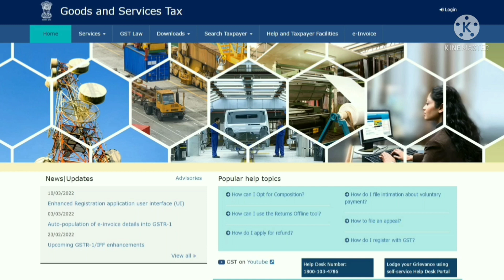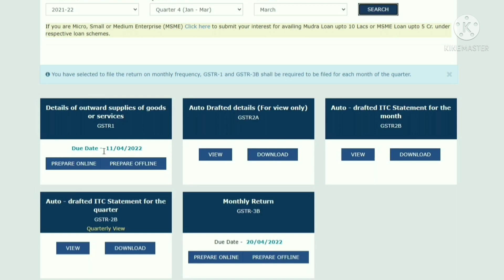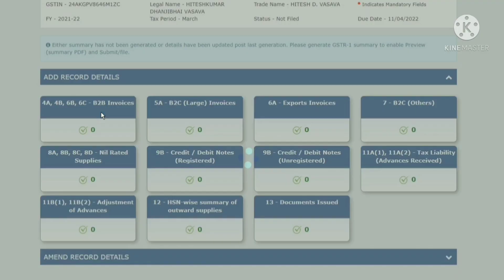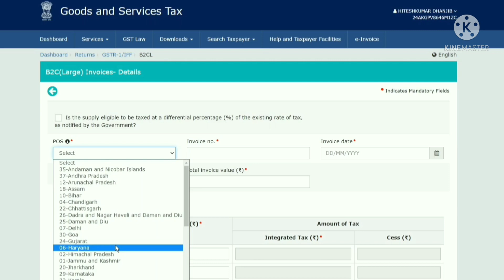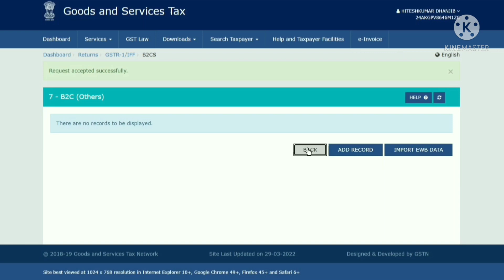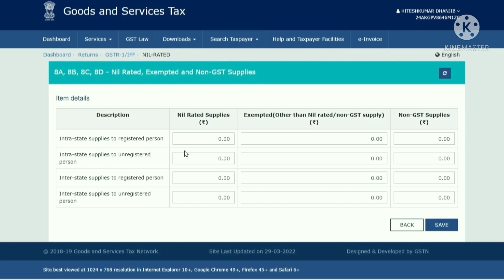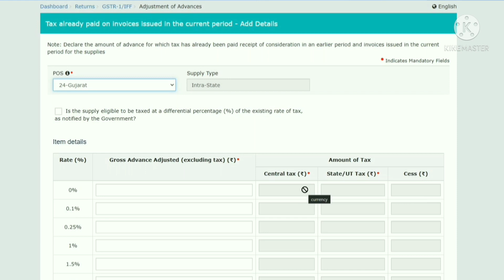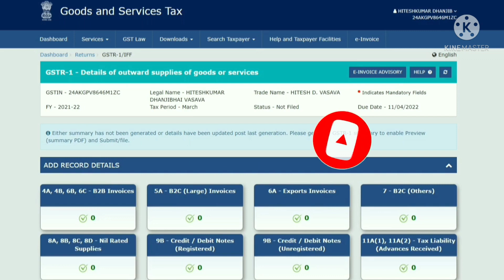Learn GSTR 1 Complete GSTR 1 for Freshers GSTR 1 Filing Step by Step GSTR 1 in Hindi | GST Return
Trading Books
Best Sellers in Books
Best Sellers in Office Products
Best Sellers in Computers & Accessories
Best offers on PC and Electronic accessories
Best Deal on Electronic Accessories
Best Sellers in Electronics
Fast charger
Best Sellers in Car & Motorbike

Your Query:
gst return
file gstr 1
introduction of gstr 1
what is gstr1
gst return kaise bhare
gst return filing
gstr 1 nil return filing
latest updates in gst
gstr 1 step by step
complete knowledge of gstr 1
gstr 1 in hindi
gstr 1 ke baare me jaane sab kuch
gstr 1 for fresher
hindi ke ander gstr1 ke baare me sab kuch